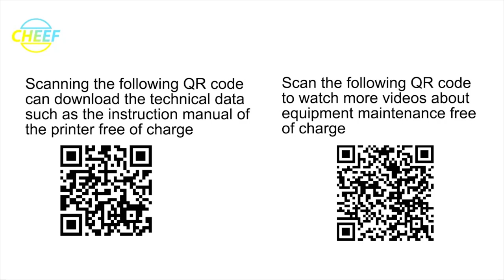Keyboard Mask, SEN0089 for Videojet 43S inkjet printers!